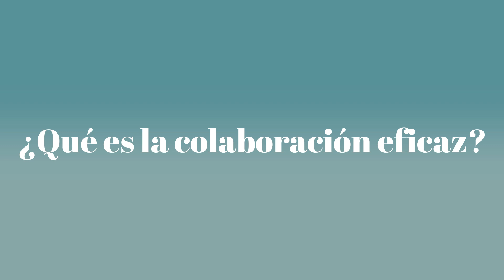Colaboración eficaz | Isabel Tello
¿Qué es la colaboración eficaz? ¿Es un proceso penal? ¿Qué requisitos debe reunir la información proporcionada por el delator? ¿Qué beneficios puede obtener el delator en la colaboración eficaz? ¿Cuáles son las etapas del proceso? Isabel Tello, especialista en Derecho Penal, asociada del estudio Rodrigo, Elías & Medrano Abogados, responde estas y otras preguntas en este video.